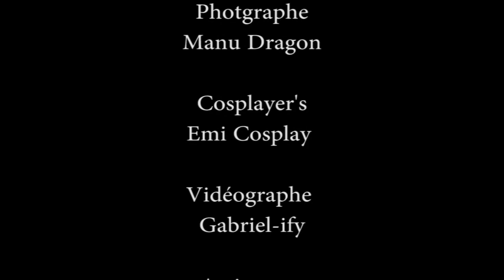Emi Cosplay FunVidéo Cosplay Shooting HD 720p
contenu audio pour cette vidéo appartient à l'artiste d'enregistrement respectif et l'enregistrement étiquette. Pas d'argent a été échangé et a été fait uniquement sur ??l'appréciation pour le peuple dans la vidéo et l'appréciation de l'artiste respectif en tant que fan.